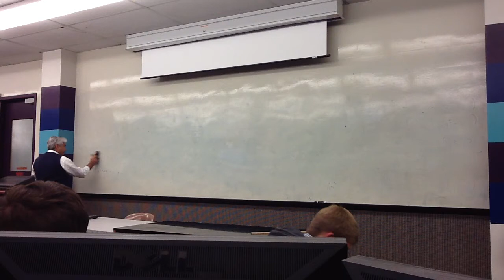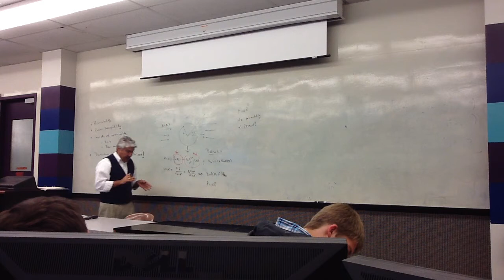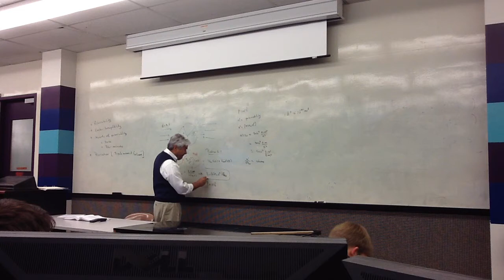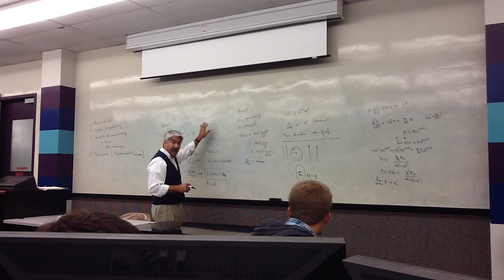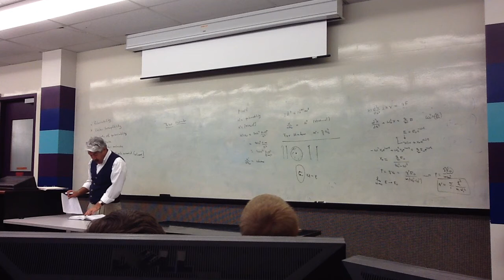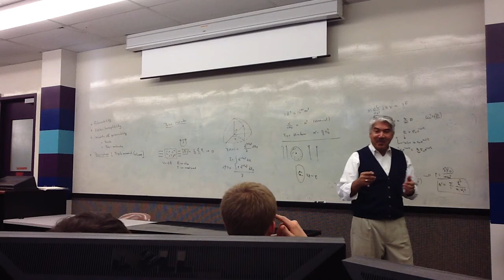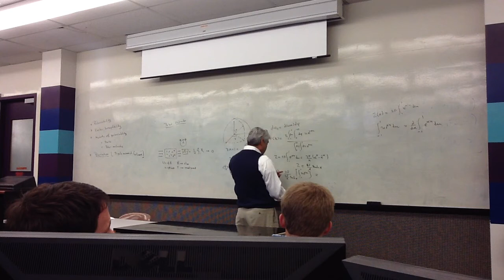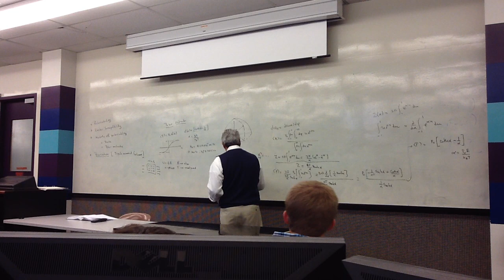E&M I Lecture 11/13 - Dielectrics I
Starting Chapter 6 on Dielectrics. Note on the three videos, I ran out of memory on my iPad so there might be some gaps while I fixed it to start recording again. Sorry for that!